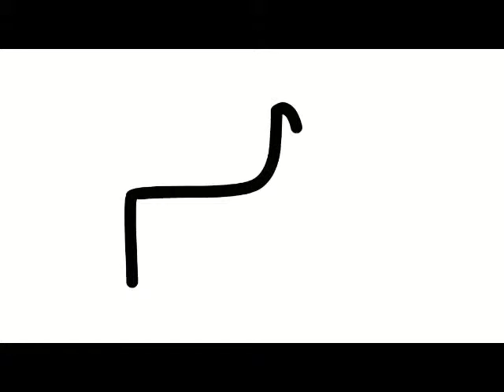El coche más vendido en 2018 en Noruega es eléctrico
El modelo de coche más vendido en Noruega en 2018 es el Nissan Leaf. Es la primera vez que un coche eléctrico se eleva al top de ventas en un país.
Por encima de todos. De cualquier vehículo a gasolina o de cualquier vehículo a diesel. Y, por si hubiera alguna duda, también por encima de cualquier híbrido. El modelo de coche más vendido en Noruega en 2018 es un eléctrico. Al 100%. Ni enchufable ni con dos motores.
En Noruega el modelo eléctrico de Nissan ha vendido 12 mil unidades a lo largo del año, según la compañía, que ha sido quien ha confirmado que el vehículo se ha impuesto por encima de todos los demás en el ranking de ventas.
No debería resultar extraño que un coche eléctrico se alzara como el más vendido en Noruega. El país ha dado un verdadero impulso a los eléctricos. Se ha planteado incluso prohibir la venta de los vehículos a diesel y gasolina en una fecha tan temprana como es el 2025.